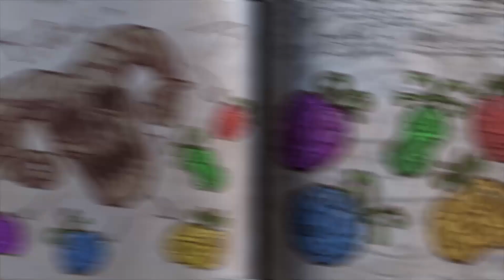Око Леле - Черепаха и Птица ⭐ Смешной мультик ⭐ Классные Мультики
Встречай премьеру нового мультфильма Соня из Тоствилля!